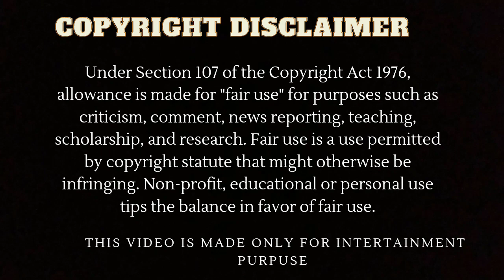Candy color paradox ep-4 in hindi explain | Japanese bl in hindi explain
In this series keito kimura as Satoshi Onoe and Jataro Yamanaka as Motoharu kaburagi as main role

In this video I am gonna explain about a Japanese bl named candy color paradox in hindi.

Original network- Rakuten  viki
Second channel- @Hemgodbl